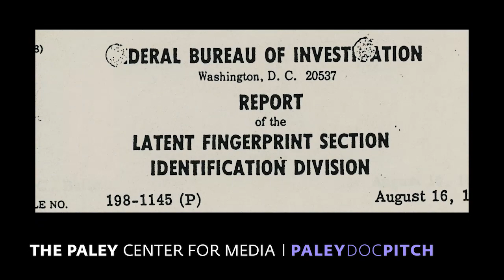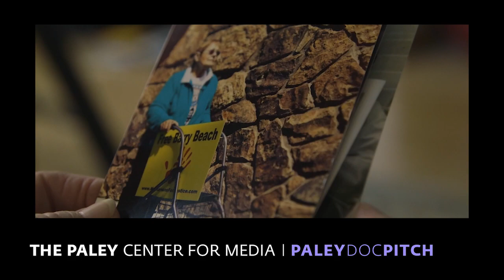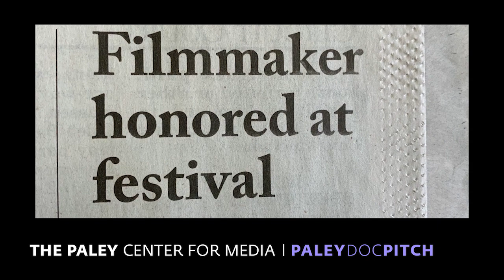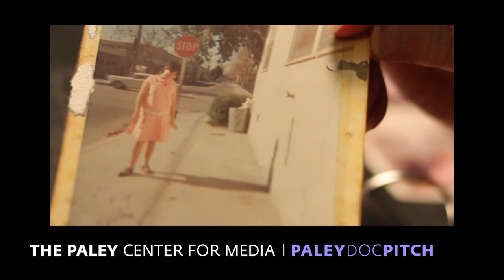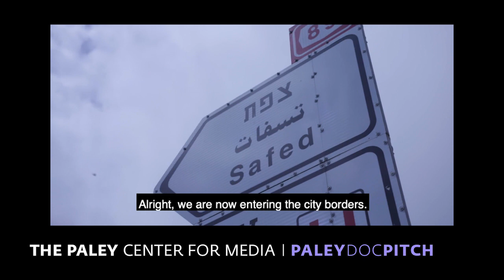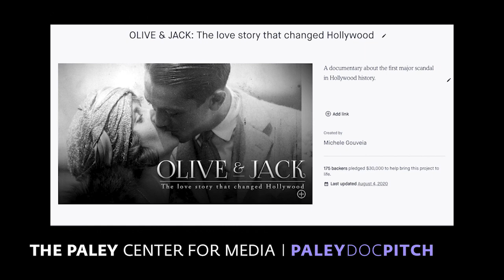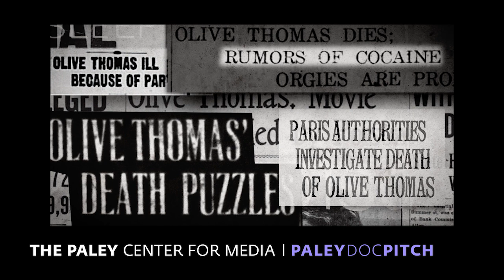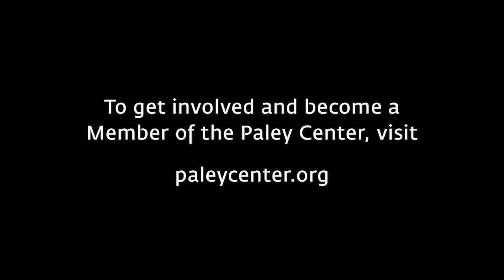Paley DocPitch Competition 2020 for Emerging Doc Filmmakers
Filmmaker finalists gather at Paley DocPitch 2020 Competition for Emerging Doc Filmmakers to pitch their films and receive feedback from a panel of expert judges. How do you sell a documentary? Watch virtually and learn as five preselected up-and-coming nonfiction filmmakers pitch their ideas to a group of eminent documentarians. The panel of experts will evaluate the proposals for uniqueness and viability, as well as offering the emerging filmmaker helpful feedback. The winner will be awarded a $5,000 grant from A&E IndieFilms to be used toward the completion of the pitched film. Past winners of this contest, now in its sixteenth year, include the acclaimed films The Age of Love, Finding Yingying, and The Pregnancy Exclusion. Our virtual audience will learn valuable lessons in communicating ideas and will also get to cast its ""Audience Choice"" vote. The Paley Center thanks Hearst for supporting Paley DocPitch and other documentary programs.

Filmmaker Finalists:
Brief Tender Light
Arthur Musah, Director/Producer
At elite American college MIT, four African youths strive to graduate into agents of change for their home countries. But can idealism survive growing up?

All We've Lost
Preston Randolph, Director/Producer
In small-town Montana, a mother refuses to give up fighting for her wrongfully imprisoned son’s release, culminating in a spectacular bipartisan collective effort spanning local and national exoneration and innocence activist movements.

Traces of Home
Colette Ghunim, Director/Producer
In order to discover her cultural roots, filmmaker Colette Ghunim takes her parents to find their childhood homes in Mexico and Palestine. Along the way, she must face deep traumas that shape her notions of home in suburban America.

My Existence is Resistance
Rafael Samanez, Director/Producer
As circumstances deteriorate for transgender people across the United States, three trans women of color attempt to pave the path that will forever change the conditions of their communities.

Olive & Jack
Michele Gouveia, Director/Producer
The story of silent film stars Olive Thomas and Jack Pickford, whose tragic romance ended in Hollywood’s first public scandal, changing American film forever.

Expert Judges: Opal Hope Bennett, Shorts Producer, American Documentary's POV (PBS) / Director of Filmmaker Development, Shorts and DOC NYC U, DOC NYC; Jannat Gargi, Vice President, Head of Documentaries, Vice Studios; Diana Holtzberg, President, East Village Entertainment, LLC; Christine Kecher, Manager, Feature Films, A+E Networks; Marie Nelson, Senior Vice President, Integrated Content Strategy, ABC News.

Host: Ron Simon, Head of Curatorial Department, The Paley Center for Media."